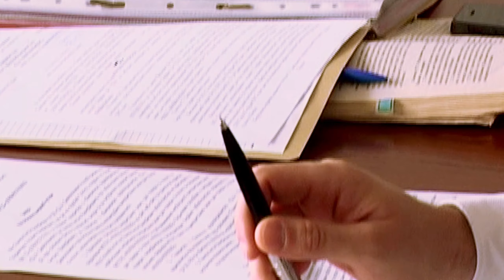У відділках поліції Київщини запустили систему стеження Custody Records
Ця система має зменшити випадки порушень у відділках поліції. Адже буде цілодобово фіксувати на відео загальну ситуацію у цих місцях. Зокрема, така вже почала працювати у Бориспільському управлінні поліції.